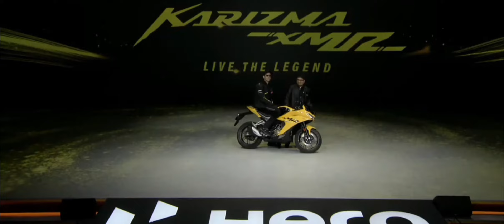The All New KARIZMA XMR | Finally the wait is over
ALL NEW KARIZMA XMR is here... Exclusive Introductory price of just 1.73 lakh ( Ex-showroom Delhi )

Specs are as follows:-
 210 CC Liquid cooled Engine
 25 BHP And 20 NM Torque
 LCD instrument cluster with Bluetooth
 Turn by Turn Navigation